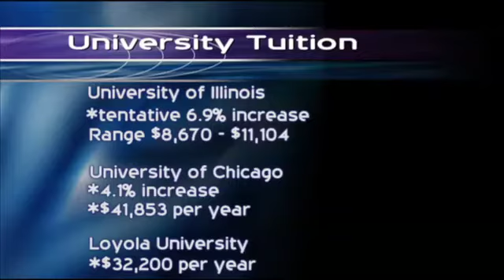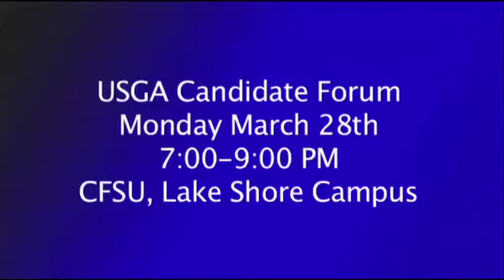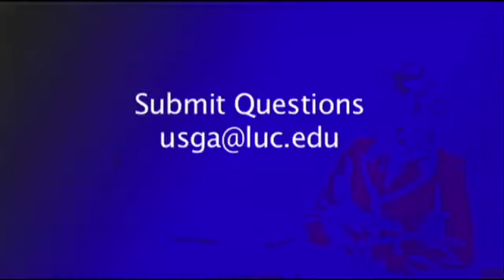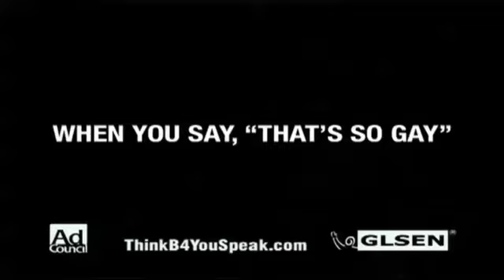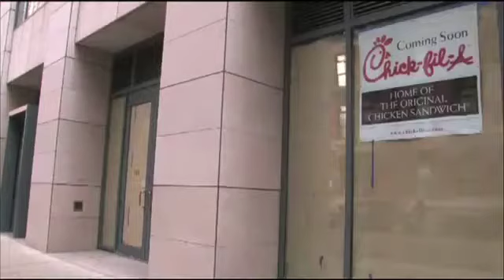Loyola News Chicago, March 23, 2011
The weekly TV news program produced by the Newscasting and Producing class in the School of Communication at Loyola University Chicago.